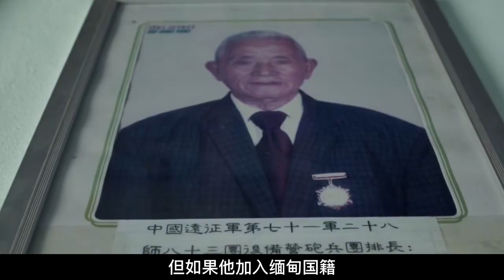最后的遠征軍老兵，滯留緬甸70年不入緬籍，一心只想回到祖國